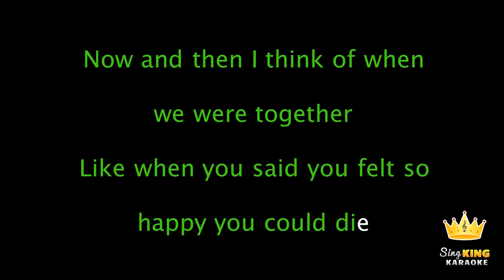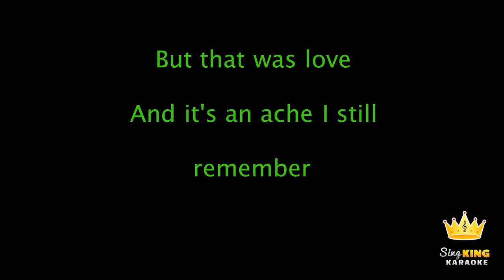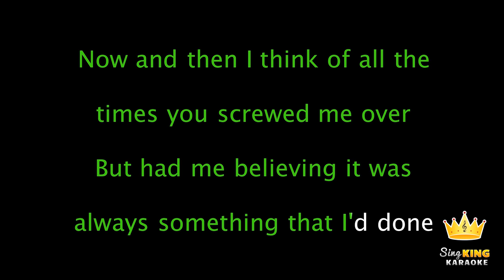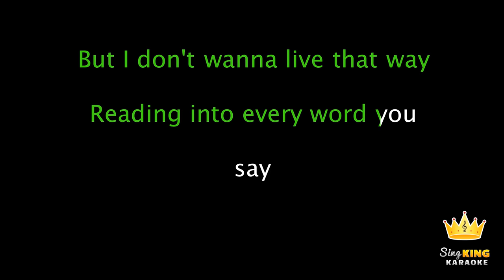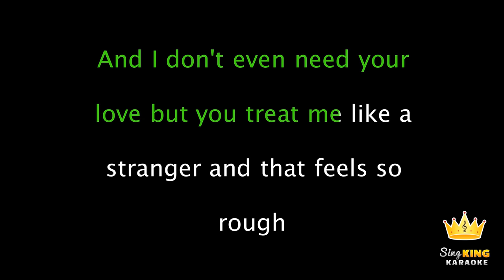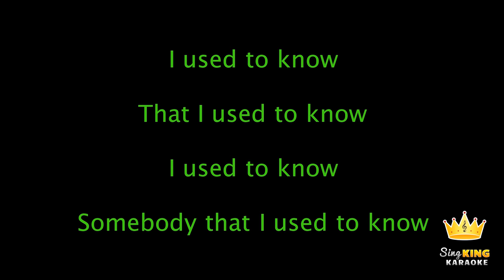Gotye and Kimbra - Somebody That I Used To Know (Karaoke Version)